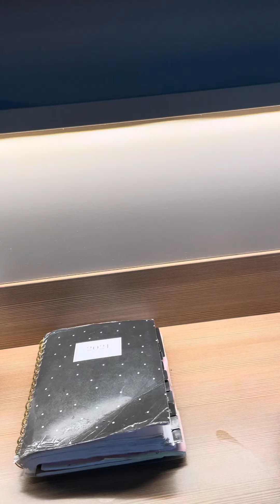Microtel hotel for Christmas—$200 deposit/charge for “incidentals”